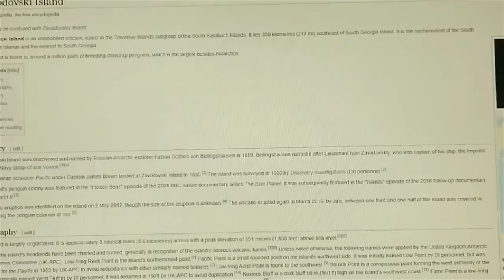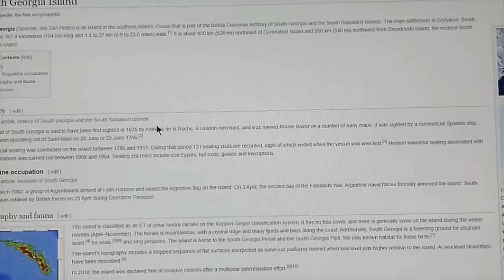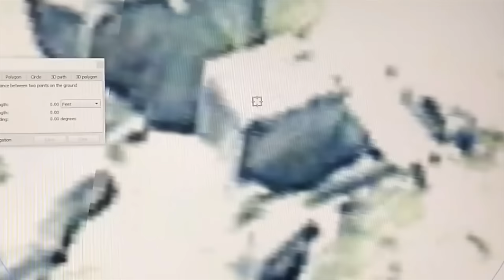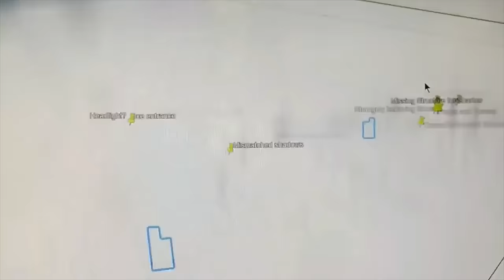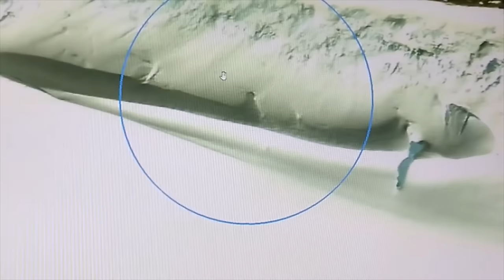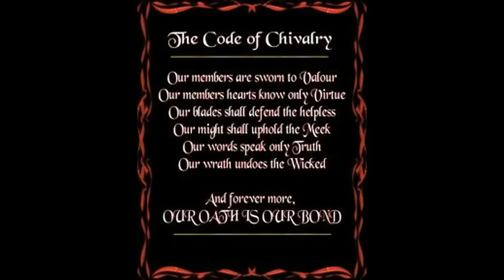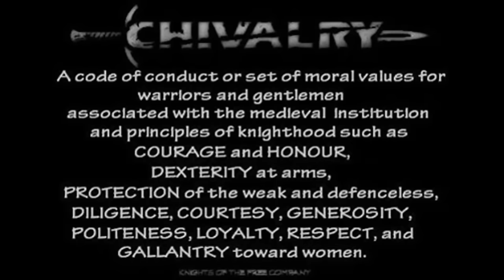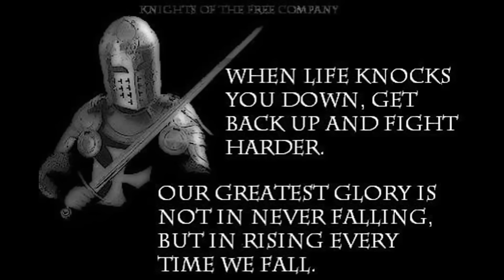HIDDEN FOR MILLENIA BENEATH A FROZEN SURFACE!NEW EVIDENCE EMERGING PROVING ATLANTIS WAS ANTARCTICA~!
Google Earth Pro Historical Imagery...
" The Cube " ~  75° 7'43.69"S  114°30'11.58"W
Keyhole Structure~  71°59'5.93"S   5°38'4.26"E
Corrugated Symmetry~  78° 4'54.85"S 154°24'31.81"W
Castle Ridge w/craft~  77°36'7.92"S 146° 9'30.63"W